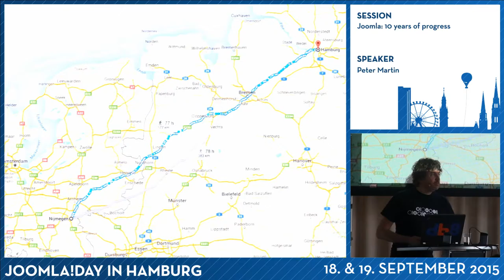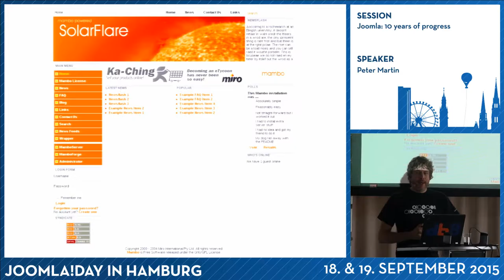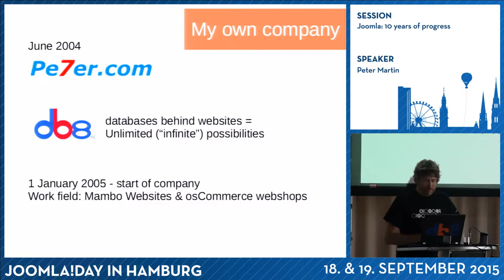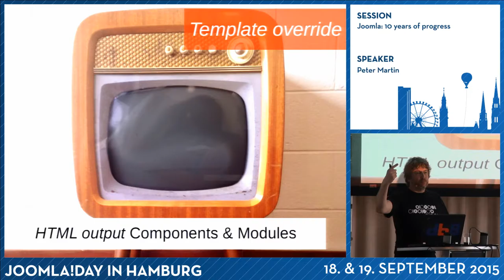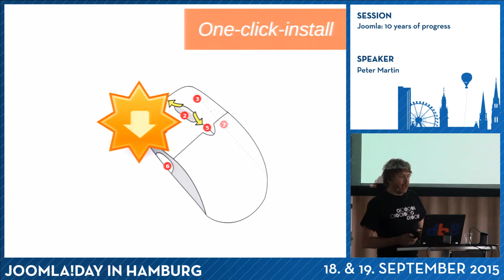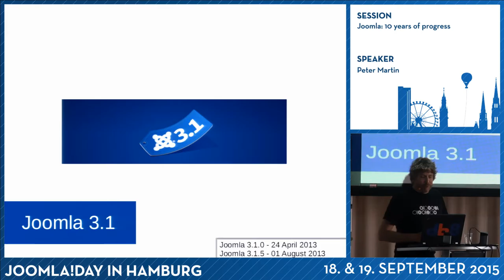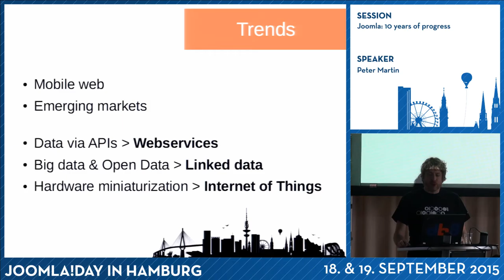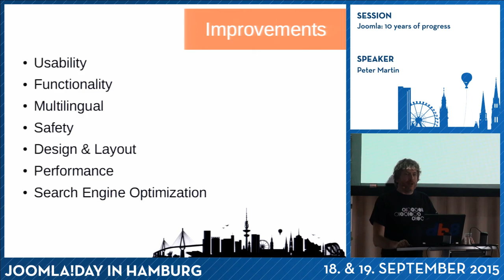JD15DE - Joomla: 10 years of progress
Von Peter Martin

Over the past 10 years Joomla! CMS has improved considerably. This presentation shows the history and progress of Joomla.

This year, 2015, Joomla is 10 years old. Over the past 10 years Joomla CMS has improved considerably. Peter Martin will tell you about the history of Joomla and progress of the CMS on the basis of different versions: Mambo, Joomla 1.0, Joomla 1.5, Joomla 2.5 to Joomla 3.x.